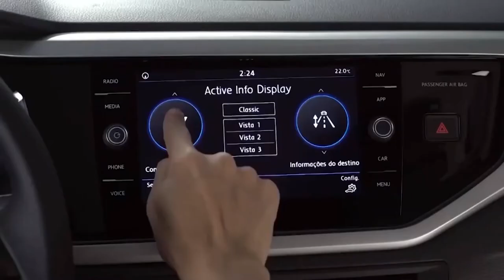Temporada 2019 - Programa 25 - Pedro Solivellas - Mundo Country